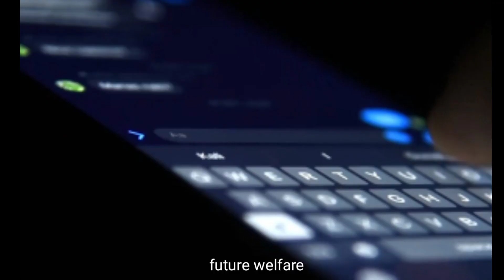真木よう子が岩橋にエアガン狙撃の瞬間,😼病気をバカにする発言は許せない 【プラスマイナス岩橋】 /真木よう子はプラス・マイナス岩橋良昌の「エアガン告発」を全否定/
真木よう子が岩橋にエアガン狙撃の瞬間,病気をバカにする発言は許せない 【プラスマイナス岩橋】 【中島裕翔】 【真木よう子】 /
#【真木よう子
ライブ配信する真木よう子/
真木よう子はプラス・マイナス岩橋良昌の「エアガン告発」を全否定/
プラスマイナス岩橋、真木よう子の“エアガン疑惑”否定発言をさらに糾弾で“泥仕合”に//
プラス・マイナスの岩橋良昌の Xが止まらない。2月 22日、ある投稿を引用し、こうつぶやいた,